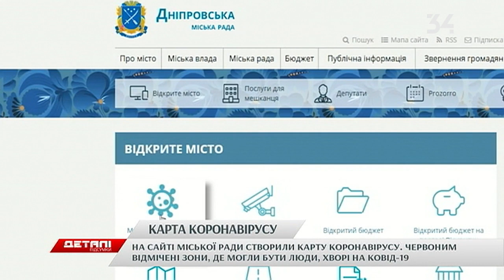У Дніпрі створили електронну мапу підтверджених випадків COVID-19